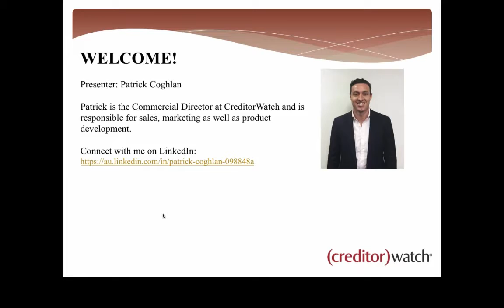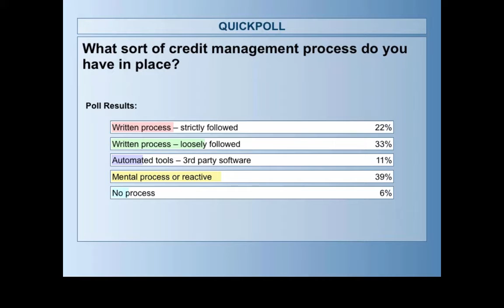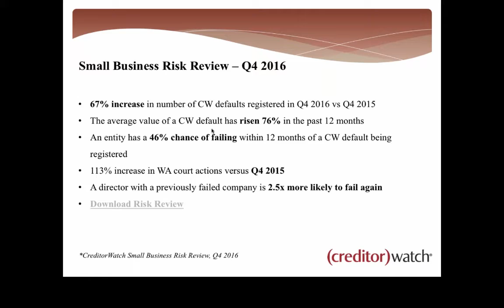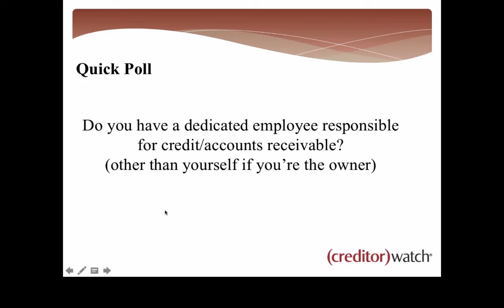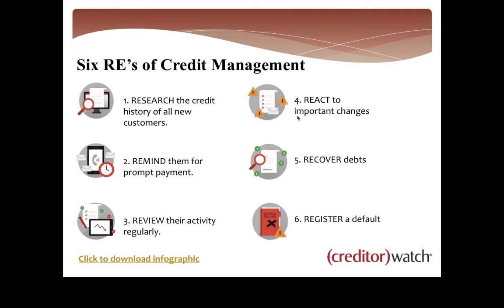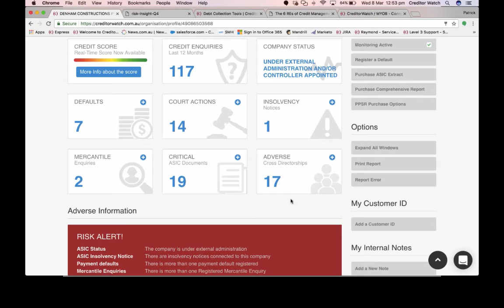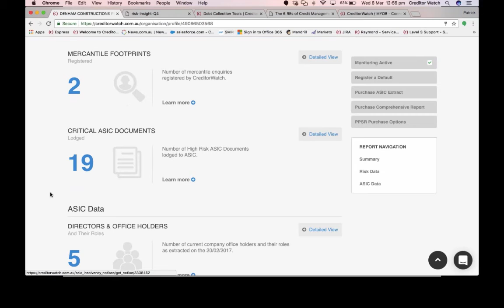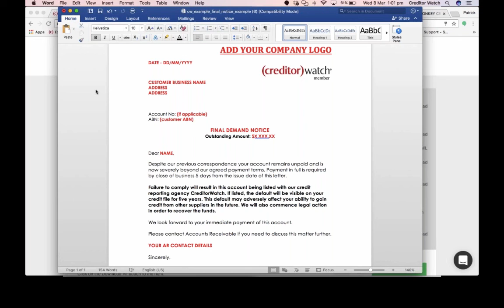Credit Management 101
Watch this webinar and gain a better understanding of credit management processes as well as tips for effective management of account receivables